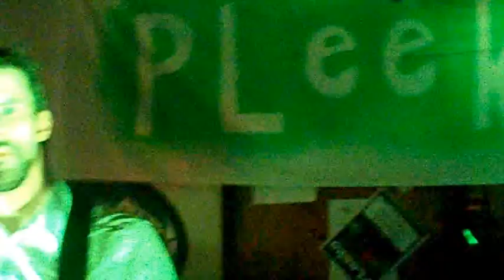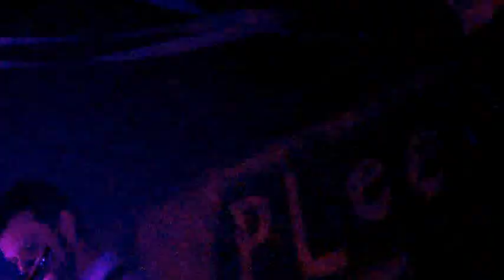PLeeko - Third Base Pub - 1.15.2010 (Part 1)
PLeeko performing Olivia's Prime(Beginning) - Run Like Hell  - Olivia's Prime(Ending) sandwich on 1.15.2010